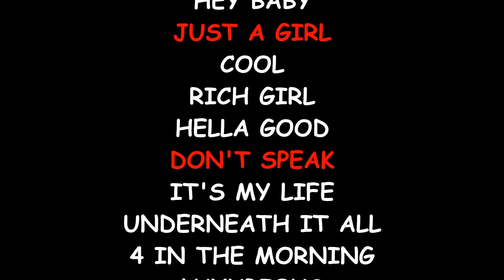Gwen Stefani Tribute Act